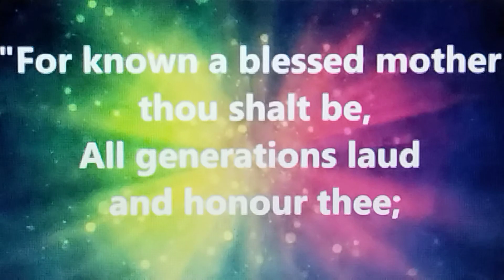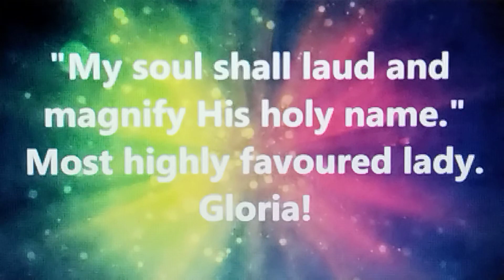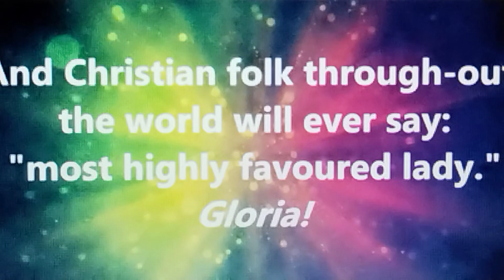"𝐓𝐇𝐄 𝐀𝐍𝐆𝐄𝐋 𝐆𝐀𝐑𝐁𝐑𝐈𝐄𝐋 𝐅𝐑𝐎𝐌 𝐇𝐄𝐀𝐕𝐄𝐍 𝐂𝐀𝐌𝐄" 𝐛𝐲 𝐒𝐚𝐛𝐢𝐧𝐞 𝐁𝐚𝐫𝐢𝐧𝐠-𝐆𝐨𝐮𝐥𝐝 | 𝐄𝐦𝐦𝐚𝐮𝐬 𝐌𝐮𝐬𝐢𝐜 | 𝕳𝖔à𝖓𝖌 Đứ𝖈 𝐯𝐨𝐜𝐚𝐥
"𝐓𝐇𝐄 𝐀𝐍𝐆𝐄𝐋 𝐆𝐀𝐑𝐁𝐑𝐈𝐄𝐋 𝐅𝐑𝐎𝐌 𝐇𝐄𝐀𝐕𝐄𝐍 𝐂𝐀𝐌𝐄" (𝐁𝐚𝐬𝐪𝐮𝐞 𝐜𝐚𝐫𝐨𝐥, 𝐩𝐚𝐫𝐚𝐩𝐡𝐫𝐚𝐬𝐞𝐝 𝐛𝐲 𝐒𝐚𝐛𝐢𝐧𝐞 𝐁𝐚𝐫𝐢𝐧𝐠-𝐆𝐨𝐮𝐥𝐝 (𝟏𝟖𝟑𝟒-𝟏𝟗𝟐𝟒)  | 𝐌𝐮𝐬𝐢𝐜 𝐛𝐲 𝐄𝐦𝐦𝐚𝐮𝐬 𝐌𝐮𝐬𝐢𝐜 𝐊𝐚𝐫𝐚𝐨𝐤𝐞 | 𝕳𝖔à𝖓𝖌 Đứ𝖈 𝐯𝐨𝐜𝐚𝐥

Mời các bạn nghe "Thiên thần Gabriel đến từ Thiên Đường"

1. Thiên thần Gabriel từ thiên đường đến
Đôi cánh của anh như tuyết trôi đôi mắt anh như ngọn lửa
" Kính mừng Maria đầy ơn phúc" Hỡi trinh nữ thấp hèn Maria,
Người phụ nữ được yêu mến nhất," Gloria!

2. “Vì biết rằng ngươi sẽ là một người mẹ có phúc,
Muôn đời ca ngợi và tôn vinh Ngài,
Con của Ngài sẽ là Emanuel, bởi các nhà tiên tri đã báo trước

3. Rồi Maria dịu dàng ngoan ngoãn cúi đầu
“Đối với tôi, hãy làm theo ý Chúa,” cô nói,
“Linh hồn tôi sẽ ca ngợi và tôn vinh danh thánh của Ngài.”
Quý cô được yêu thích nhất. Gloria!

4. Từ cô ấy, Emanuel, Chúa Kitô đã được sinh ra
Ở Bethlehem, tất cả vào một buổi sáng Giáng sinh
Và những người theo đạo Thiên chúa trên toàn thế giới sẽ nói:1
"Quý cô được yêu mến nhất," Gloria!

Bản quyền: Lời bài hát © Người viết và Nhà xuất bản gốc